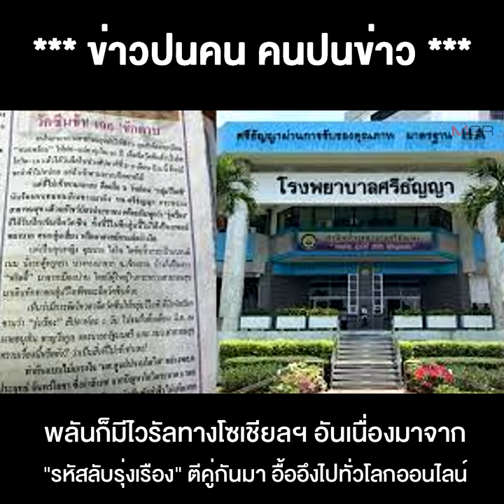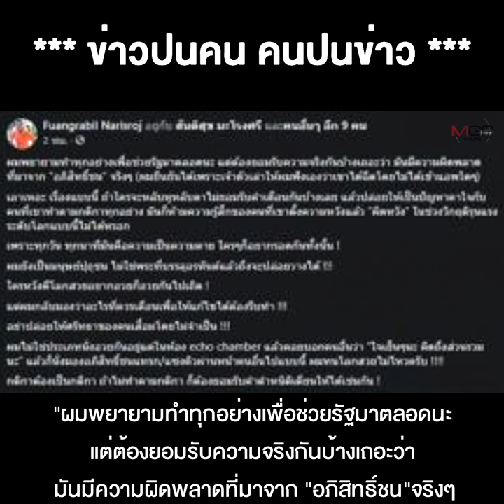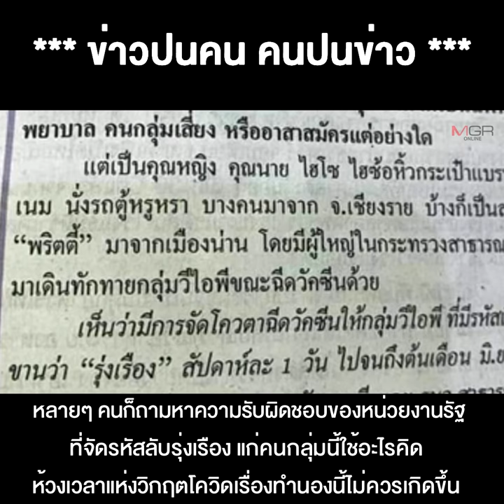ซิงเกิ้ลคอมมานด์ช่วยไขปริศนาที รหัสลับ "รุ่งเรือง" โผล่ประจาน ไฮโซ ไฮซ้อ พริตตี้ดัง แห่แซงคิว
09/06/2021 ซิงเกิ้ลคอมมานด์ช่วยไขปริศนาที รหัสลับ "รุ่งเรือง" โผล่ประจาน ไฮโซ ไฮซ้อ พริตตี้ดัง แห่แซงคิว ฉีดวัคซีนก่อนชาวบ้าน แบบนี้ก็ได้เหรอ
**ซิงเกิ้ลคอมมานด์ช่วยไขปริศนาที รหัสลับ "รุ่งเรือง" ไฮโซ ไฮซ้อพริตตี้ดัง แห่แซงคิวฉีดวัคซีนก่อนชาวบ้านโผล่ประจาน...แบบนี้ก็ได้เหรอ